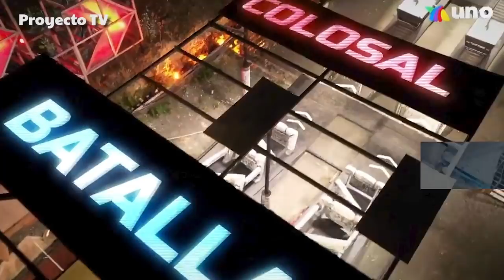AVANCES EXATLON | EVELYN Y MATI ACLARANRÁN LAS COSAS? CASTIGO MUY FUERTE PARA AZULES Y VAN POR PATO?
Una nueva temporada de Exatlón llegó y con ella tambiém llegarón las emociones, filstraciones y teorías, así que quedate conmigo, si es que no te quieres perder ninunga noticia acerca de tu reality favorito. Ya sabes que yo soy Mau y esto es PROYECTO TV... Pásale y ponte comodo que aquí comenzamos!

.:.:.:Relacionados:.:.:.